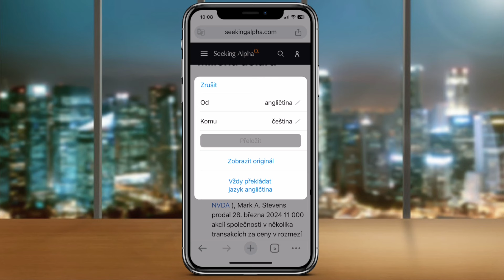Jak PŘELOŽIT WEBOVOU STRÁNKU do ČEŠTINY v iPhonu | Návod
Překlad webových stránek v iPhonu?
Cestujete do zahraničí a chcete si přečíst webovou stránku v cizím jazyce? Nebo se chcete jen dozvědět, co se píše na webu, který je v angličtině nebo jiném jazyce? Váš iPhone vám nabízí hned několik možností, jak si webové stránky jednoduše a rychle přeložit do češtiny.